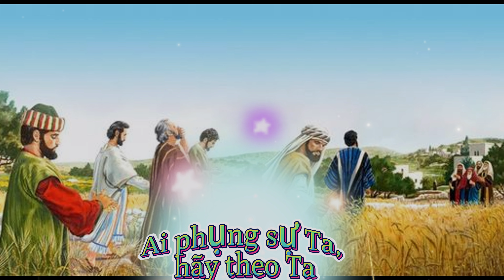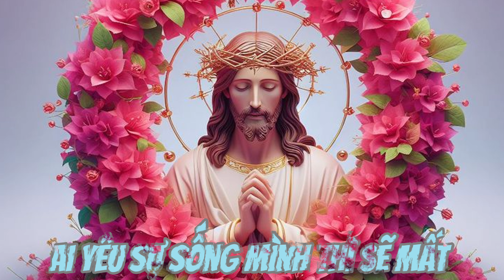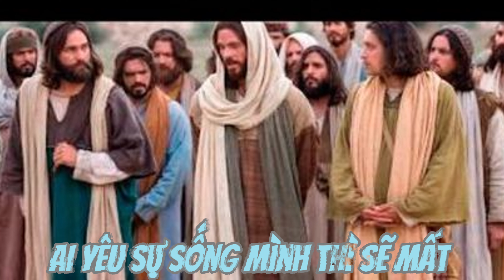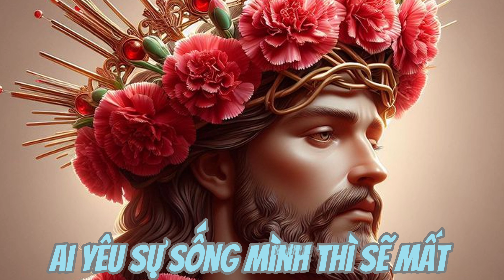Thứ Năm Tuần XXVIII Thường Niên Năm B-dongmancoibuichu#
Thứ Năm Tuần XXVIII Thường Niên Năm B dongmancoibuichu suyniemtinmung suyniem suyniemloichua caunguyen thanhletructuyen loingailaanhsang giaophanbuichu#
Xin vui lòng không reup